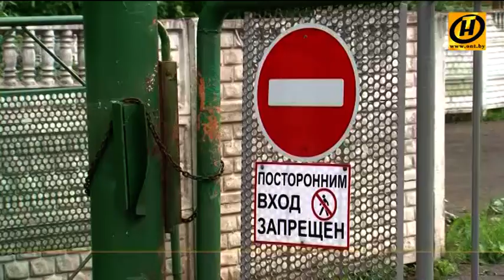В ​Зелёном Бору ликвидируют несанкционированную свалку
Несанкционированную свалку на окраине одноименного посёлка в Брестской области ликвидируют до конца лета. Такое решение приняли власти Ивацевичского района.